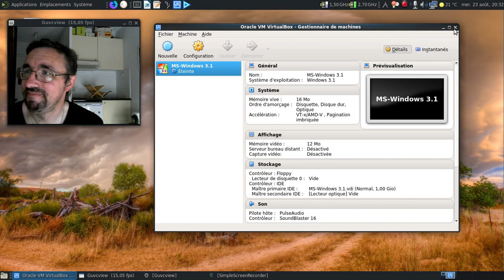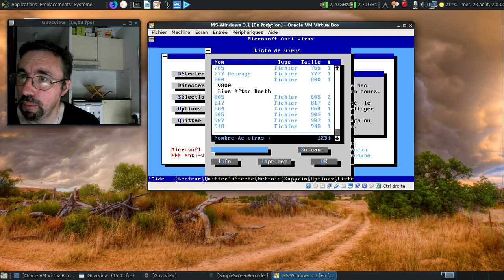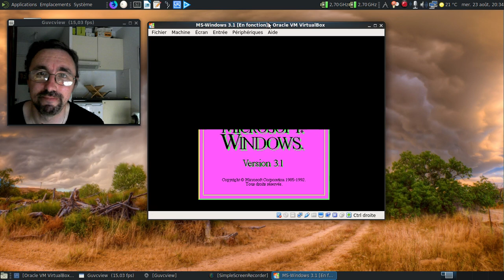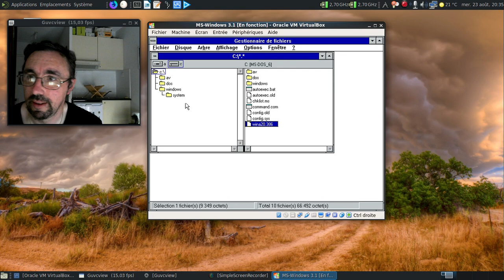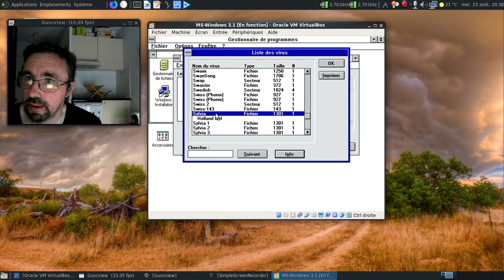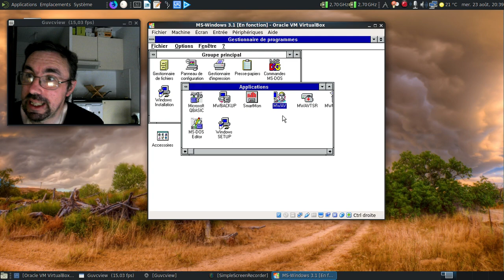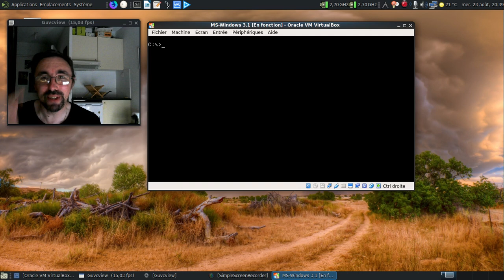MSAV, le premier antivirus proposé par Microsoft entre 1992 et 1996...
Les premiers essais ne sont pas forcément les plus réussis :)

Horodatage :

01:03 : lancement de la machine virtuelle
01:26 : MSAV en version MS-DOS...
01:34 : l'aide en ligne :)
01:39 : plus de 800 menaces écrabouillées ? :)
01:50 : la liste des véroles connues et combattues
01:58 : la fiche d'information type...
02:13 : et oui, cela ne s'invente pas, 1234 véroles connues et combattues :)
02:30 : des options avancées pour l'époque, non ? :)
03:01 : et sous MS-Windows ?
03:11 : une interface simple, c'est ça de pris !
03:43 : appliquons l'ultime mise à jour de l'antivirus...
04:20 : le "readme" et son offre promotionnelle :)
04:38 : une offre périmée depuis une vingtaine d'années, environ...
04:53 : ah, les mises à jour où il fallait tout faire à la mimine...
05:16 : p'tain, 2371 véroles reconnues, quel bond en avant ;)
05:52 : à la recherche du virus "terminator"...
05:55 : sa fiche et une petite pensée rapide :)
06:48 : un virus USSR ? Avec un clin d'oeil culturel et Beatlesque :)
07:44 : conclusion